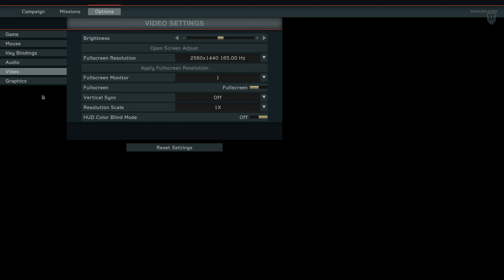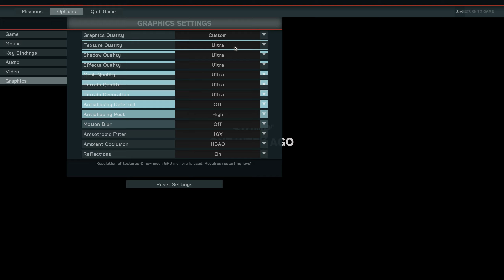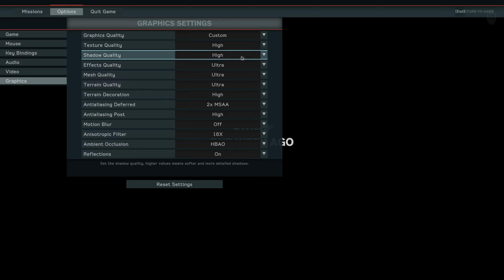Medal of Honor Warfighter RTX 3070 | i9-9900KF | Max Settings 1440P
Max Settings - 4xMSAA ( 00:00 )
Max Settings - MSAA Off ( 02:41 )
Custom Settings ( 05:29 )
Low Settings ( 08:08 )

• CPU: Intel i9-9900KF 4.6GHz (1.18V)
• CPU Coller: SilentiumPC Navis RGB 280 [ 1012RPM ]
• GPU: ASUS DUAL RTX 3070 8GB GDDR6 [ Stock, 2560RPM ]
• RAM: Adata D10 32GB 3GHz CL 16/Trfc 525
• MB: ASRock Extreme 4 Z370
• PSU: Fortron RAIDER II 750W
• MONITOR: Asus PG278QE 165Hz G-SYNC
• CASE: Corsair Graphite 780T
• OS: Windows 10 Home
• HDD: Seagate BarraCuda - 1TB
• SSD: Samsung 860 EVO 250GB
• SSD: Kingston A2000 M.2 NVMe 500GB
• Keyboard: Rapoo VPRO V700RGB Alloy
• Mouse: SteelSeries Rival 3
• Headphones: Logitech G432 7.1

• Recording Software: NVIDIA ShadowPlay
• Monitoring Software: MSI Afterburner 4.6.4 BETA 4
• Edit Software: Sony Vegas Pro 17

Nvidia Driver: 496.49
Windows 10 Version: 21H1 / 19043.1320
ASROCK BIOS: 4.21B
Windows Power Plan: HIGH PERFORMANCE
Nvidia Control Panel: Default
Nvidia Resizable BAR: ON